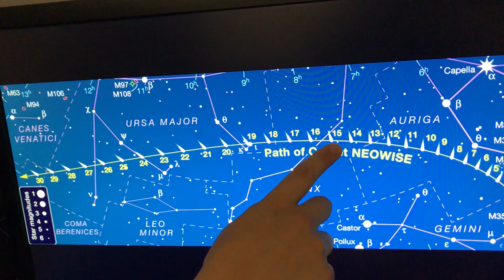How to Spot Comet NEOWISE | What's Up with Renae Kerrigan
Planetarium Director Renae Kerrigan explains how to spot the brilliant Comet NEOWISE in the sky after sunset this week.

We value your input at the museum. Please help us by taking this brief survey about this show. Thank you!